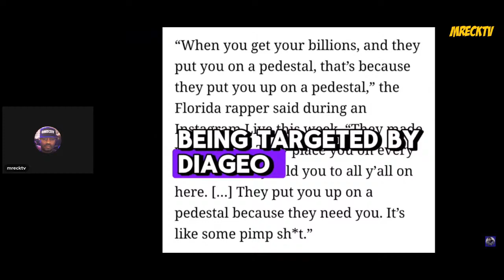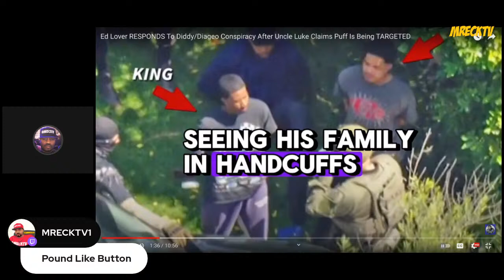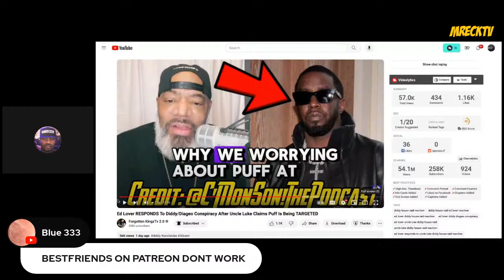50 Cent Put On Blast By Ed Lover For Destroying Diddy Online|Spooky Hours Ep. 119 (Callers Go Off)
Please Download M.Reck New Spooky Hours App Here, The Only Official